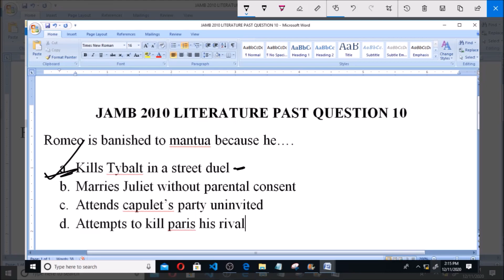JAMB 2010 LITERATURE PAST QUESTION 10 death of Tybalt